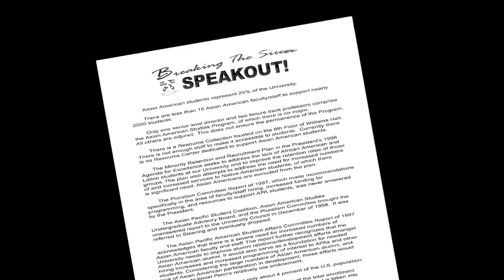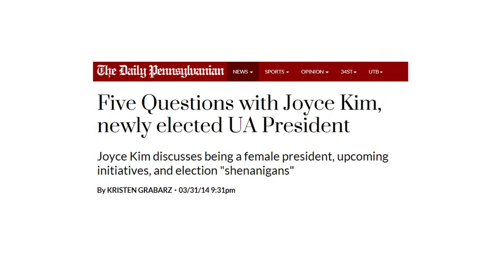PAACHing History: The Past, Present, and Future of the Pan-Asian American Community House at Penn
This video was created to commemorate PAACH's 15th anniversary and features current and past students, faculty and staff.